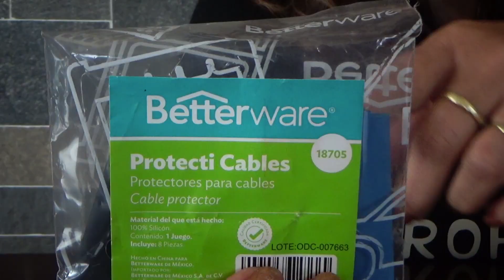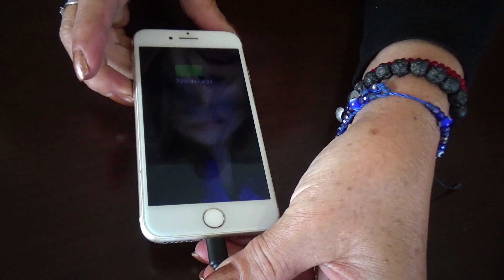Jamás tus cables se volverán a dañar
Amigos, estos termo protectores de BetterWare son lo máximo!!